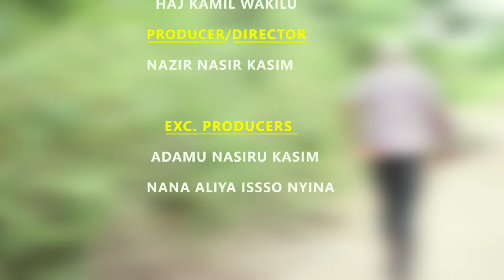DEDOKI KIFENDHI EPS 1